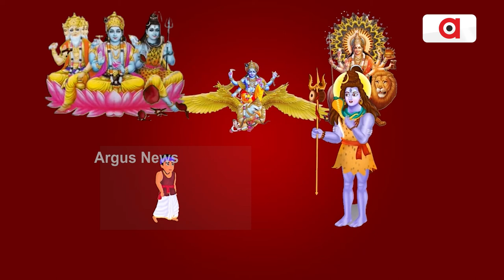Significance Of Doing Darshan Of Nandi Before Darshan Of Lord Shiva